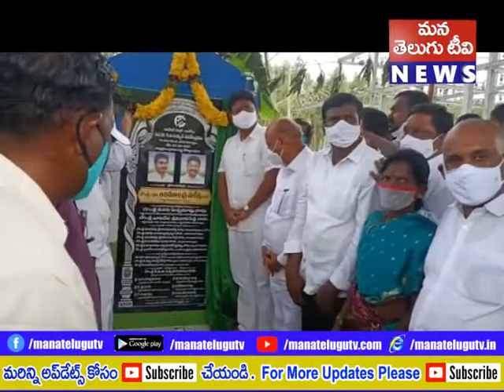విద్యుత్ సబ్ స్టేషన్ను ప్రారంభించిన ఆంధ్రప్రదేశ్ విద్యాశాఖ మంత్రి ఆదిమూలపు సురేష్